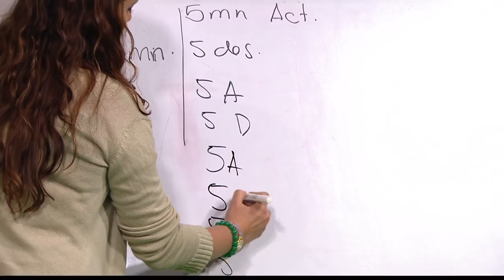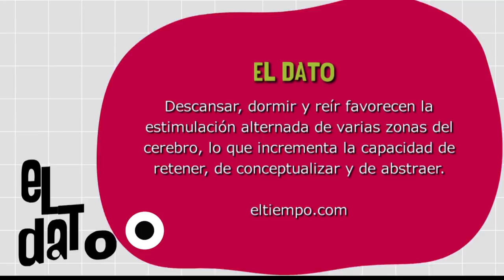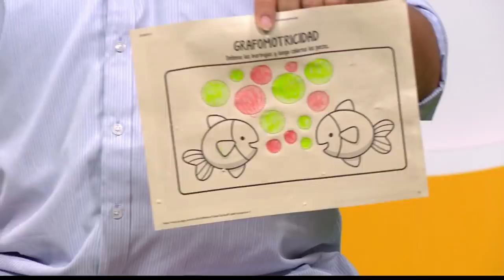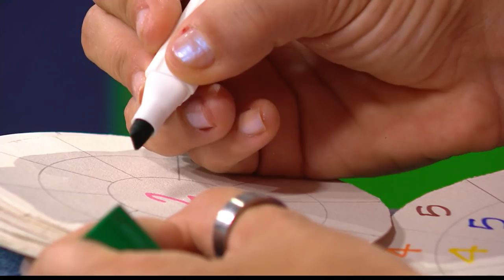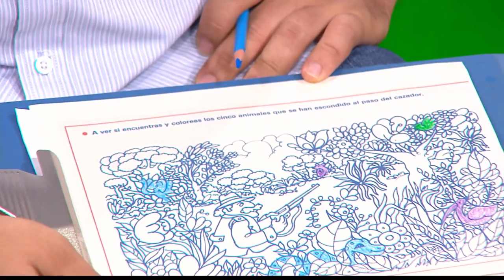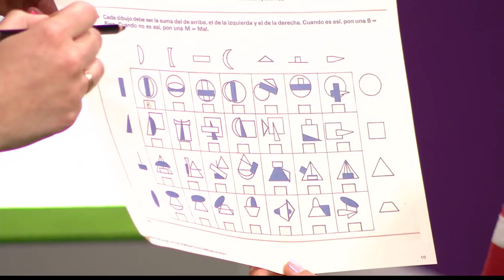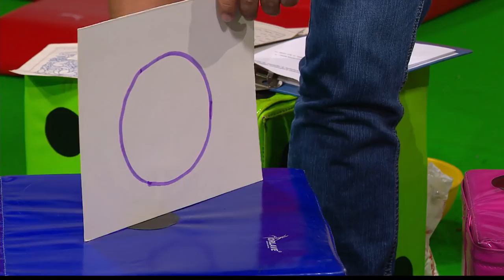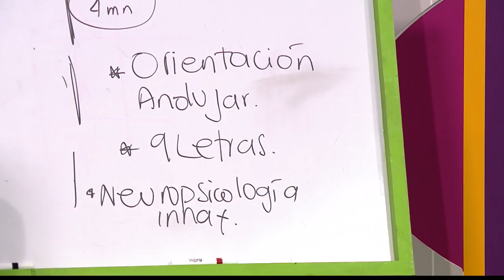Ejercicios de neuroeducación [Paso a Paso Tv] Telemedellín